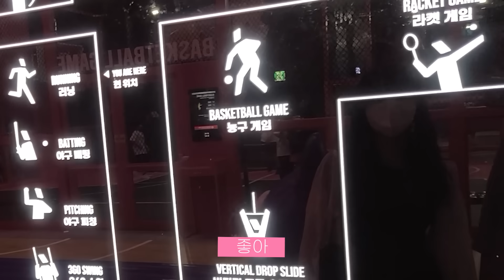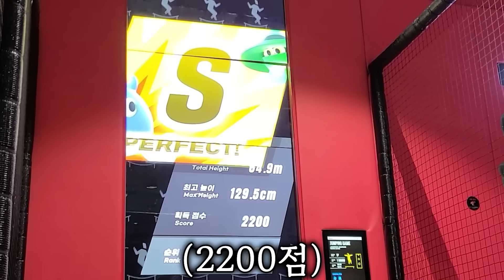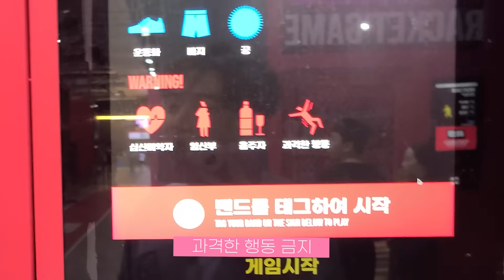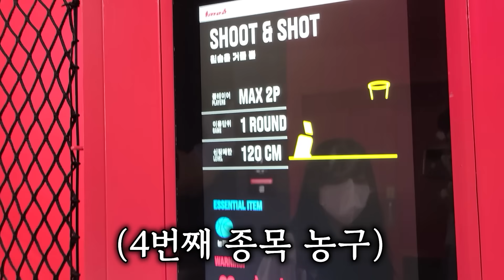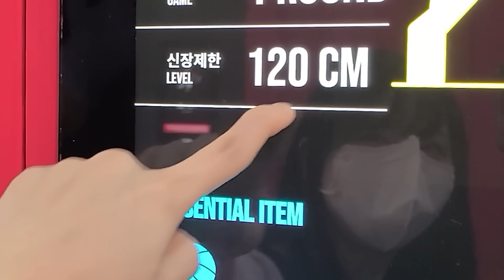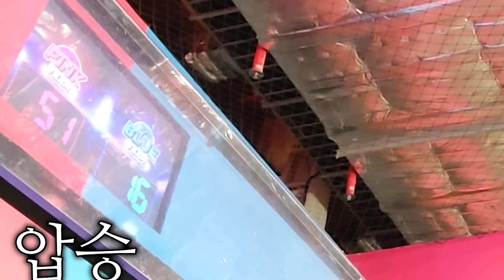남연희랑 하는 비방용 데이트ㅎ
- 저기 생각보다 줠라리 무서움;;